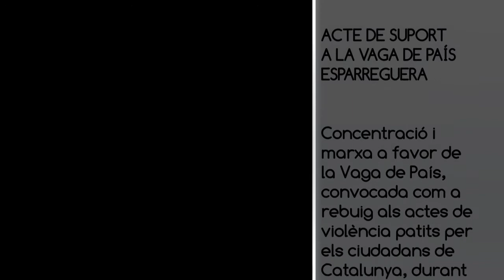ESPARREGUERA TV. Vaga General de País contra Violència 1 d'Octubre a Esparreguera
Vaga General de País a Esparreguera
Concentració contra la Violència de l'1 d'Octubre a Esparreguera dins de la convocatòria voluntaria de celebració de la Vaga General de País.

Plaça de l'Ajuntament, Esparreguera.
Dimarts 03 d'octubre de 2017

Marxa per els carrers Gran, Taquígraf Garriga, Francesc Macià, Francesc Marimon, i plaça de la Sardana.

Gravació:
- Lluís Artigas Jorba
- Martha Inés Sanchez Navarro
Edició: Lluís Artigas Jorba